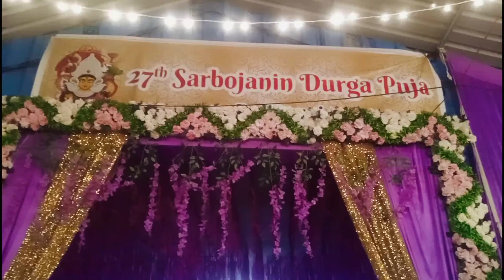Durga Puja from Port Blair || South Andaman || BISWAJIT DAS official || October 3, 2022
BISWAJIT DAS official

please watch my videos and support me

This is my Durga Puja vlog from Port Blair 2022 South Andaman